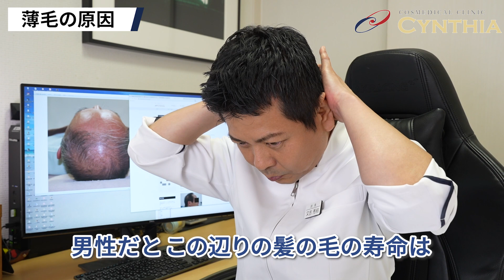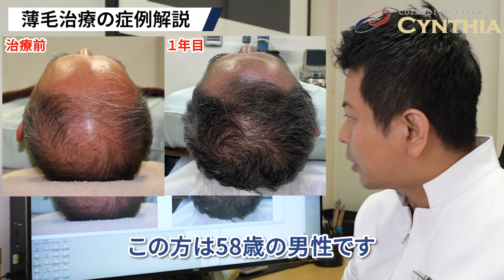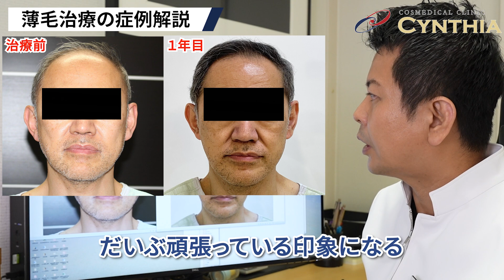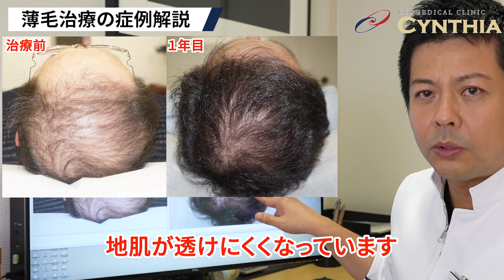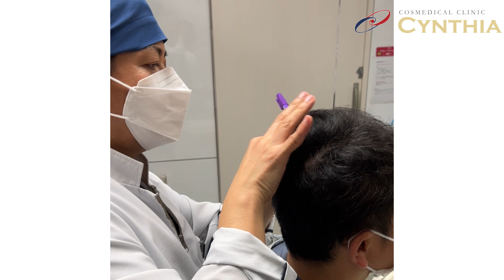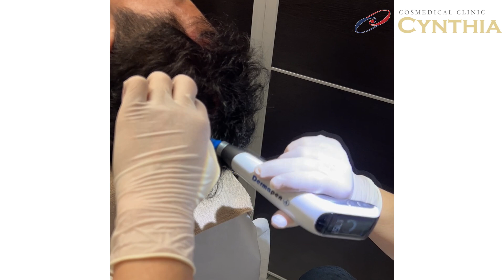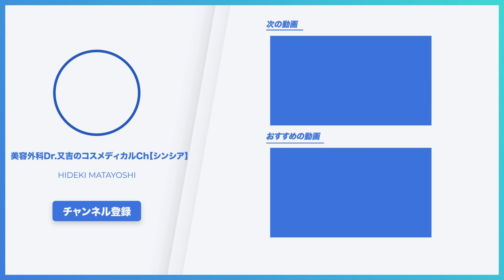【ハゲ必見！】驚異の発毛！薄毛は治せる時代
今日は【ハゲ必見！】驚異の発毛！薄毛は治せる時代についてお話させていただきました！ぜひ最後までご覧ください。

施術料金
◯毛髪再生治療 1回
ダーマペン＋HSCM-100 毛髪再生療法 65,000円
（税込 71,500円）
◯男性毛髪再生セット
ダーマペン＋HSCM-100 毛髪再生療法 10回 550,000円
（税込 605,000円）
◯AGA内服セット（ミノキシジルタブレット＋ビオチン＋リジン） 140日分 35,000円
（税込 38,500円）
◯プロペシア 140日分 40,000円
（税込 44,000円）
◯プロペシア ジェネリック 140日分 22,000円
（税込 24,200円）

※又吉総院長による施術（ダーマペンによる毛髪再生治療）は1回につき＋10,000円（税込 11,000円）

《目次》
00:00 オープニング
01:19 薄毛の原因
03:58 薄毛治療について
08:42 薄毛治療の症例解説
12:12 薄毛治療の様子
13:44 エンディング

【得意な施術】
目の下クマ治療・ゴルゴ線剥離・フェイスリフト・ベイザー脂肪吸引・コンデンスリッチ豊胸・二重手術・レーザー治療・各種美容皮膚科全般

ーーー
▼Dr.又吉の各種SNSなどのリンクこちらから↓

【銀座院】
〒104-0061
診療時間：午前10時～午後8時
休診日：無休
アクセス：地下鉄銀座駅より徒歩3分

【渋谷院】
〒150-0042
休診日：無休
アクセス：JR渋谷駅より徒歩5分